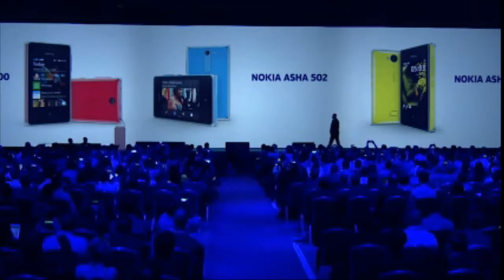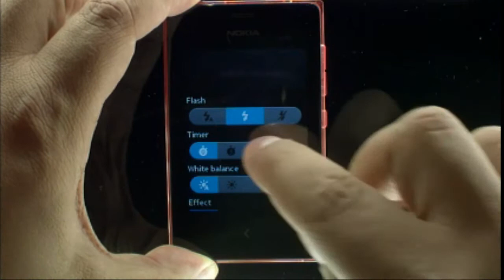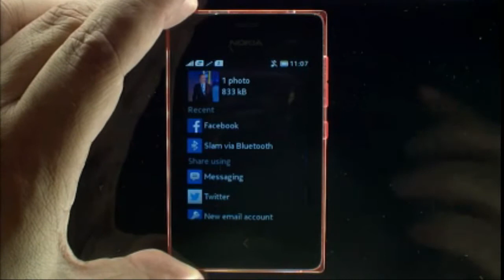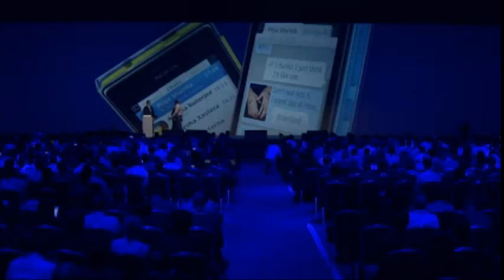Test Nokia Asha 502 !even new!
Nokia Asha 502 is the newly popular devices Nokia introduced its Nokia World event. This mobile is for low-income people, but meet the entertainment needs high.